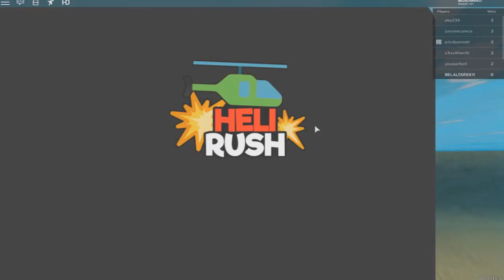حرب طائرات ضد سولوم لعبة roblox !! 🚁😲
محاولة النجاة من الطائرة الحربية فى لعبة roblox !!
◄اسم الماب: Heli Rush 🚁